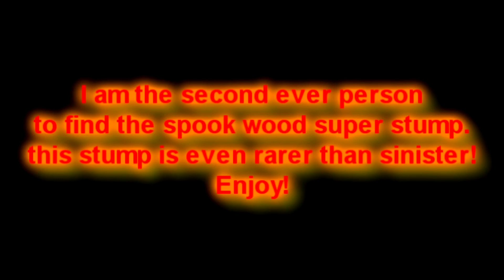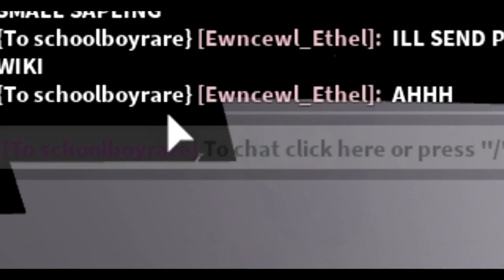My spook compilation of 2017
Yes! Spook hunting is just around the corner. I will be hunting this year and will post most of my findings. Last year I found an amazing 27 spook trees and a single sinister tree!